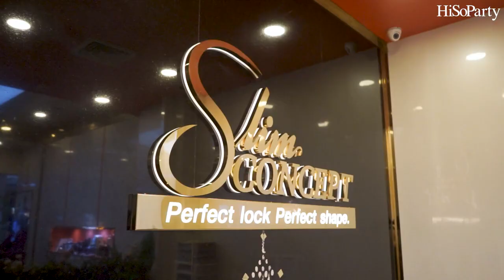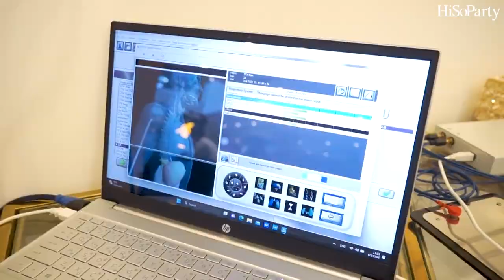HAPPY 15th ANNIVERSARY 'SLIM CONCEPT'